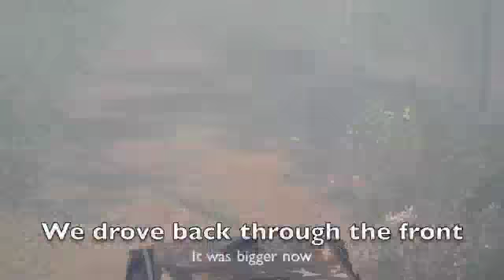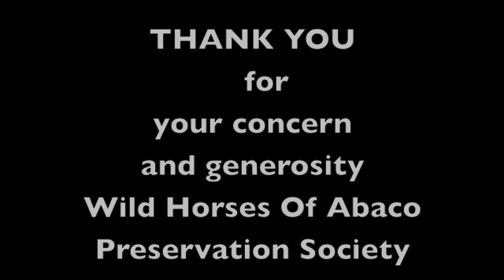February 2012 Fire med